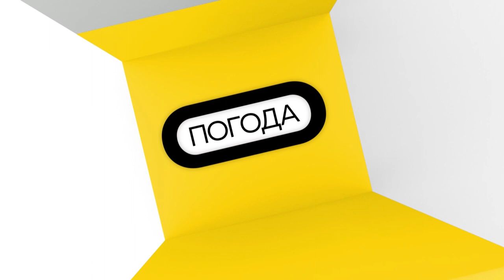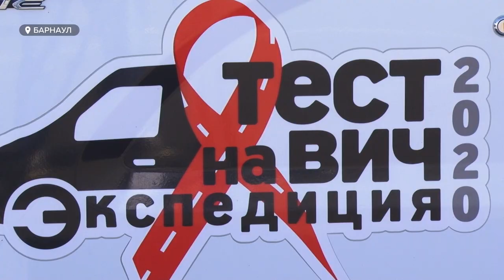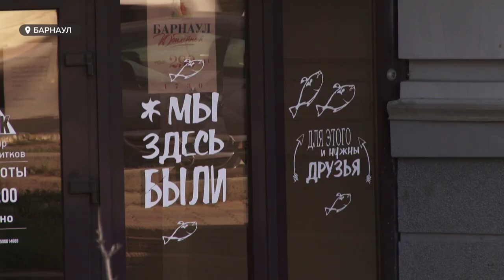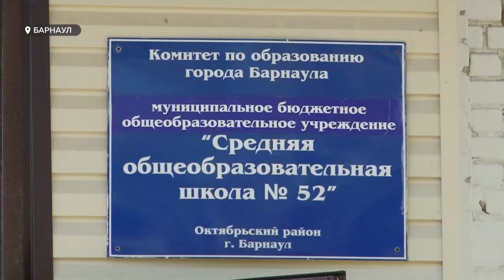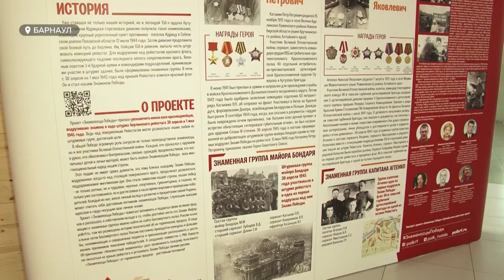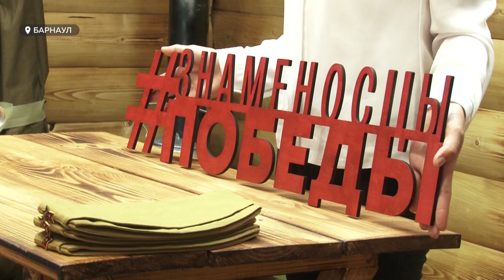«День с Толком». 22.09.2020. Выпуск 19:30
- Лечится дома, работает дистанционно. Губернатор региона заболел коронавирусом
- И снова трагедия на барнаульских дорогах. Под колесами нетрезвого водителя погибла женщина
- Вопреки прогнозам. Как Динамо Камаз обыграло?